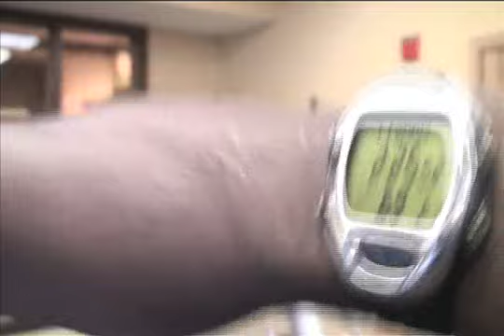End of Year Fast - Days 2-5